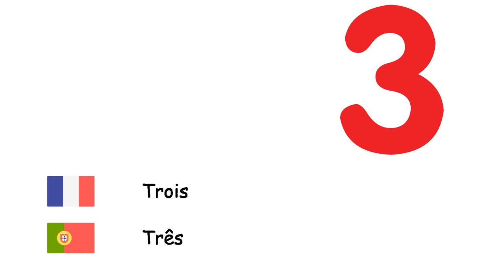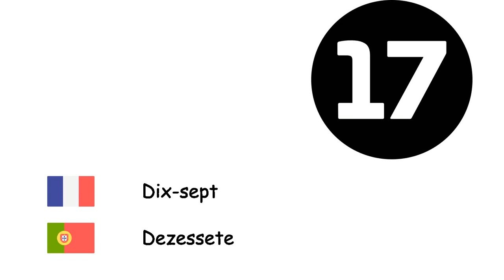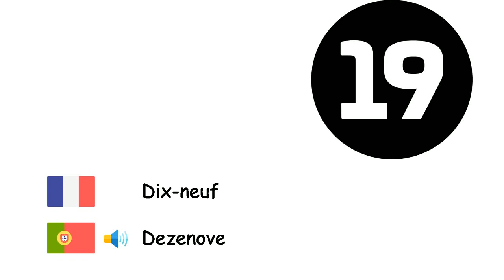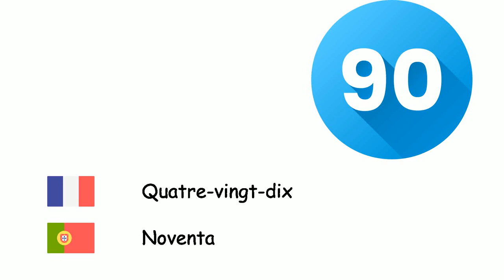Nombres (Portugais) (fr-pt)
Fone TV
fr-pt-4
Números(Língua portuguesa)
Zéro - Zero
Un - Um
Deux - Dois
Trois - Três
Quatre - Quatro
Cinq - Cinco
Six - Seis
Sept - Sete
Huit - Oito
Neuf - Nove
Dix - Dez
Onze - Onze
Douze - Doze
Treize - Treze
Quatorze - Quatorze
Quinze - Quinze
Seize - Dezesseis
Dix-sept - Dezessete
Dix-huit - Dezoito
Dix-neuf - Dezenove
Vingt - Vinte
Trente - Trinta
Quarante - Quarenta
Cinquante - Cinquenta
Soixante - Sessenta
Soixante-dix - Setenta
Quatre-vingts - Oitenta
Quatre-vingt-dix - Noventa
Cent - Centenas
Mille - Mil
Million - Milhão
Milliard - Bilhão